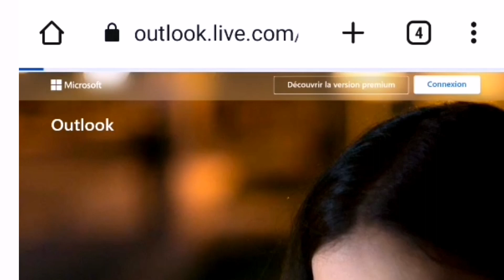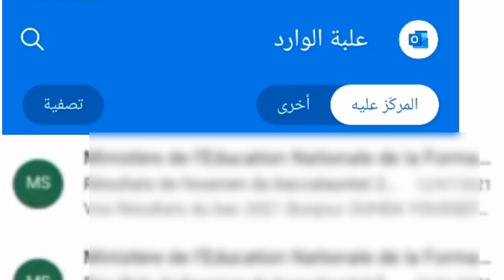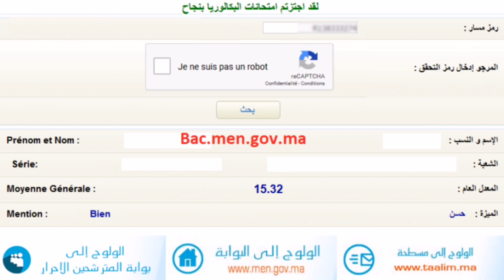طريقة الإطلاع على نتائج البكالوريا لسنة 2023 عبر تطبيق Outlook نتائج البكالوريا 2023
كيفية الإطلاع على نتائج البكالوريا لسنة 2023 عبر تطبيق Outlook